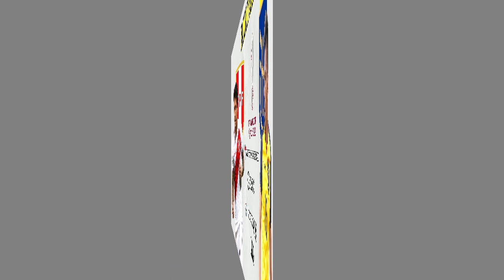✅✅⚽CALENDARIO FECHA #16 - ELIMINATORIAS SUDAMERICANAS QTAR 2022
Hola muy buenas con todos, bienvenidos al canal ECUAFÚTBOL11. Un canal dedicado al fútbol ecuatoriano, torneos internacionales, Selección del ECUADOR y mucho mas⚽💥.